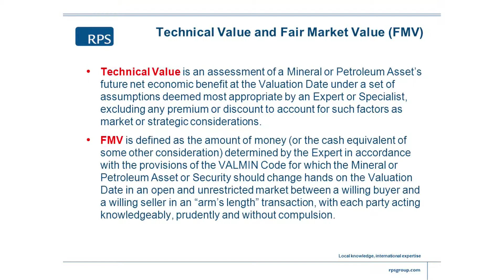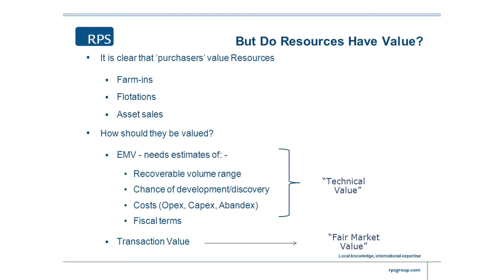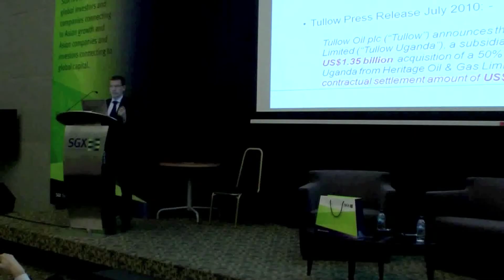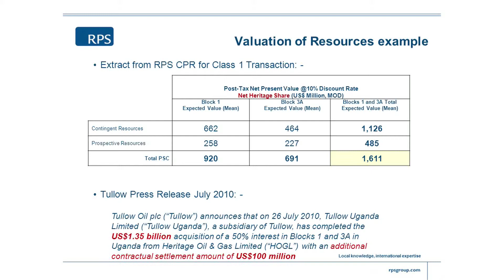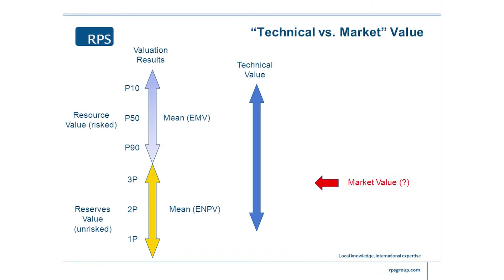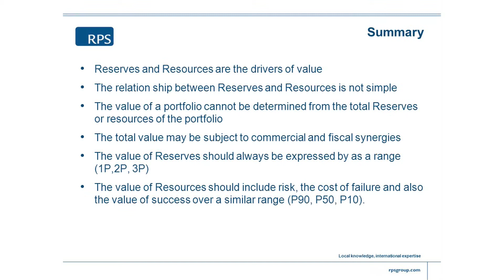3 Do Resources have Value? 7/8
"Reporting of Oil & Gas Resources and Reserves" (12 March 2013)

One of the unique aspects of the Upstream Oil & Gas industry is the resources and reserves.  What are these?  What do investors need to know about reporting of oil & gas resources and reserves?

Join our speaker Edward Jankowski of RPS Energy (RPS) as he shares his expertise on "Valuation of Oil & Gas Resources and Reserves".  Edward has more than 30 years of experience in the industry.  RPS is a global consultancy that helps clients develop natural energy resources across the complete asset life cycle, combining their technical and commercial skill with a wide knowledge of environmental issues.

For a refresher on the Upstream Oil & Gas Industry, down load our Investor Guide at this